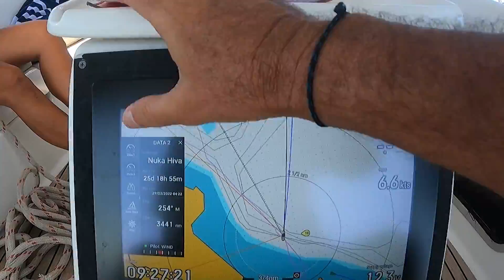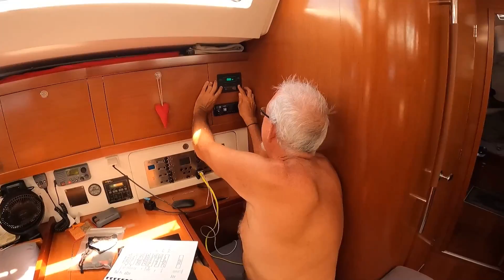Watermaker Failure While Crossing the South Pacific Ep 92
Little did we know as we headed out to cross the South Pacific from Costa Rica across the South Pacific to French Polynesia that our trusty Spectra Watermaker would fail us 1,000nm into our crossing. Exiting Marina Papagayo, we settled back to enjoy a trip filled with every type of sailing challenge. Toss in a pod of dolphins, fresh chocolate chip cookies and a perfect series of sunsets and we were well on our way to the crossing of a lifetime. But now we have no way to make fresh water and we are still weeks away from our destination. What do we do now? Watch and see how the crew of Gargoyle manages their most serious challenge yet.

Title Track Crazy About You by Liam Aidan

Cheers,
Kevin & Carla